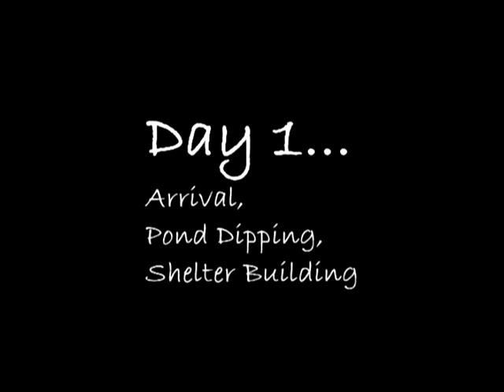Pond dipping and shelter building for schools at Rippledown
Example day one of a residential visit to Rippledown Environmental Education Centre covering pond dipping for fish, newts, snails and tadpoles and shelter building using saxon and medieval building techniques. for more information